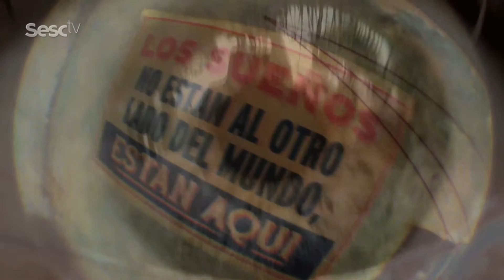Imersão Olho-Urubu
Estreia: Dia 12, às 22h